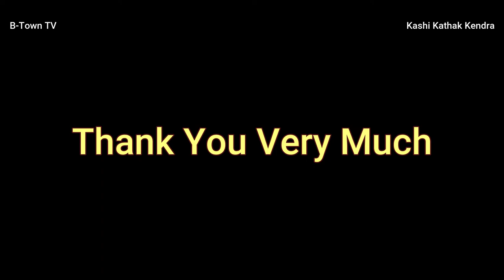| GPNU-21 | B-Town TV | Kashi Kathak Kendra-Mumbai(3)